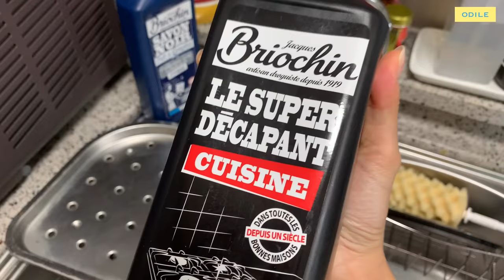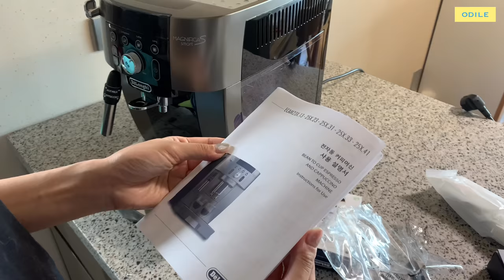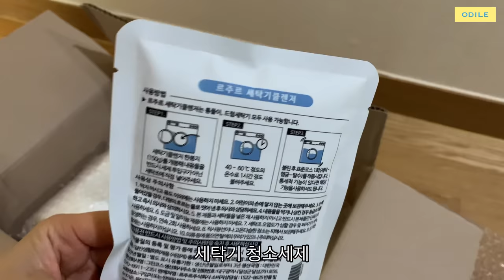vlog • 이사 🚛 집청소에 대한 열정 • 메모리폼 매트리스 • 우리집 영화관 • 집요정 주부생활 • 전자동 커피머신 • 고양이 새 집 적응 🏠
- 바네스데코 코자자 메모리폼 매트리스
- 바네스데코 코자자 메모리폼 매트리스 방수커버
- 마그니피카S스마트 KREMA250.33.TB

태풍이 지나가는 가운데
이사를 하게 되었어요 🚛
항상 수리와 청소가 다 된
텅 비어있는 집으로만 이사를 했었는데,
처음으로 누군가의 흔적이 남은 자리에
그대로 들어와 살게 되었어요 😌

지난 한 주는 내내 청소와 정리를 반복하며
제 마음에 쌓인 묵은 흔적도 같이
말끔하게 싹싹 닦아냈습니다 💚

아직 주문한 가구는 대부분 도착하지 않았고,
그래서 짐 정리도 대애충~ 온통 어수선하고,
이와중에 또 자꾸 뭘 사고 있고(...)
그래서 여러분과 매주 집꾸미기를
같이 하게 될 것 같아요 🤣

- 소파 : 리바트 뉴 레가토 리클라이너 3인용
- 주방세제 : 브리오신
- 알콜세제 : 스프레이 소독제 검색 🔍
- 고무장갑 : 버터 butter
- 주방 발매트 : 일본 구매